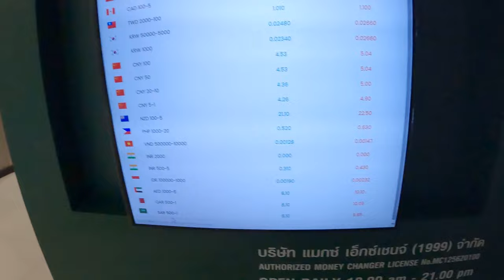🇹🇭 TERMINAL 21 Shopping center Mall BANGKOK Thailand